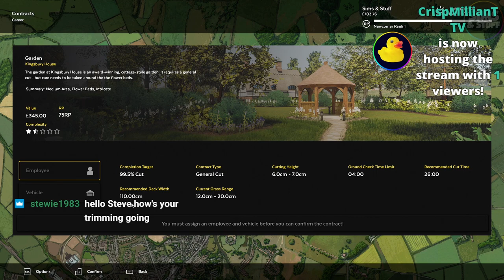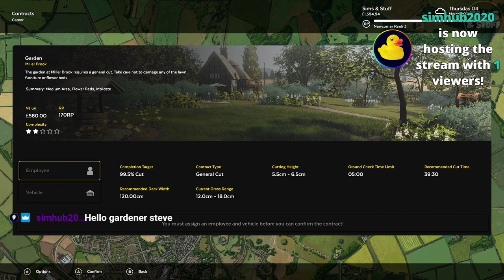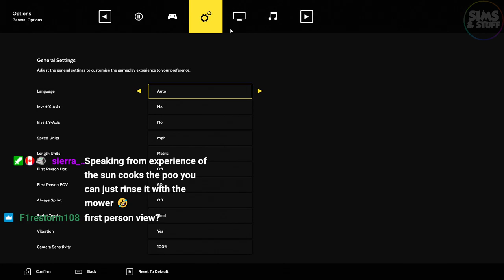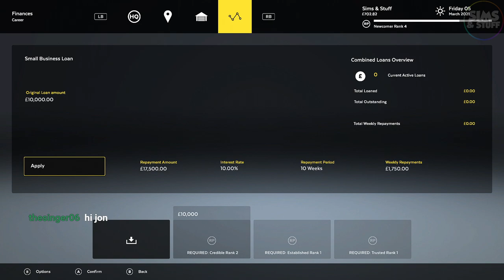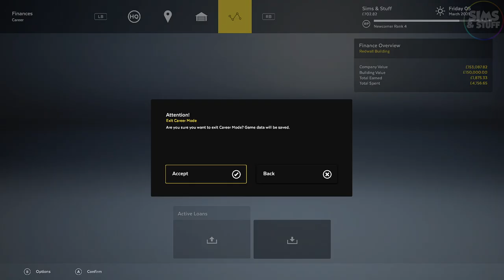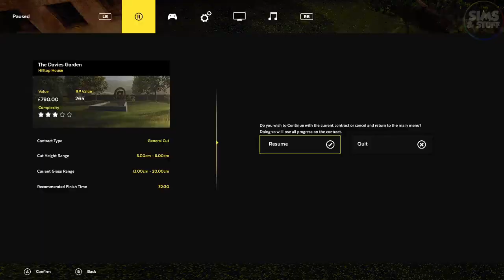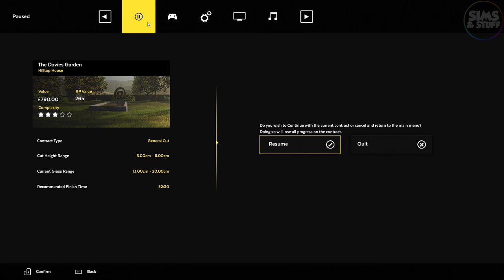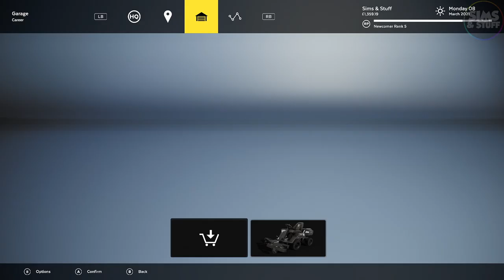Lawn Mowing Simulator | Continuing My Grass Mowing Empire | Random Sunday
This time i continue my lawn mowing empire and tackle a few gardens.